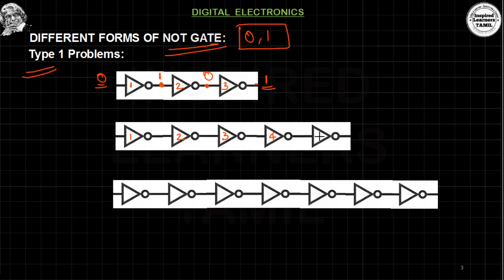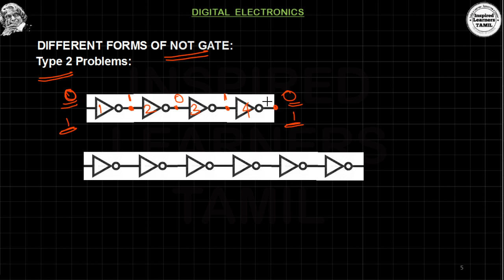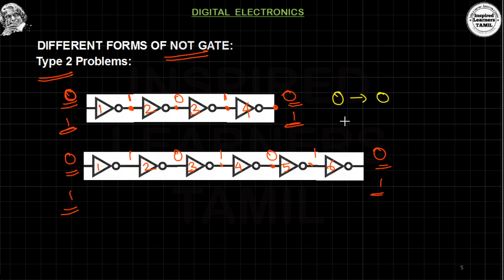8. NOT Gate in Tamil (Part 2) || Logic Gates-Digital Electronics || PalkalaiSaalai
Welcome to Palkalai Saalai - பல்கலை சாலை. In today's video, we will see, What are Logic Gates? (Part 2)

Time Stamps:
0:00  - Introduction
0:15 - Type 1 NOT GATE - Cases
03:53 - Important Result
04:15 - Type 2 NOT GATE - Cases
06:20 - Important Result
07:04 - Type 3: Two NOT Gates in a loop
09:53 - Analysis
11:30 - Name of the circuit?
13:00 - Bistable Multivibrator
14:24 - DC Generator
16:22 - Important Result
17:24 - Conclusion